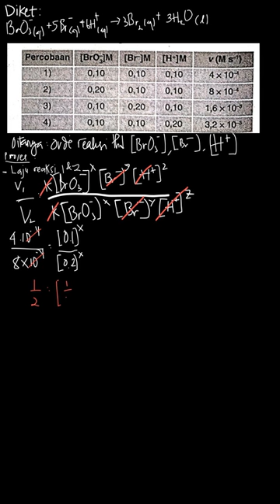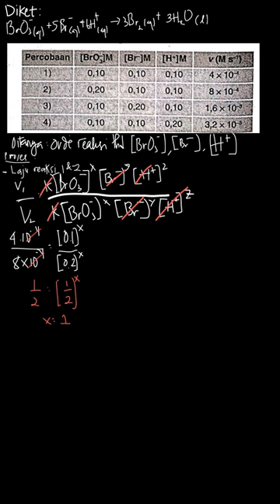Pada reaksi: BrO^-_3\left(aq\right)+5Br^-... | PR Kimia Untuk | Kelas 11 | 4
✅ Dalam video ini kita akan membahas: Pada reaksi:  BrO^-_3\left(aq\right)+5Br^-\left(aq\right)+6H^+\left(aq\right)\to3Br_2\left(g\right)+3H_2O\left(\ell\right)
 Diperoleh data sebagai berikut.

 Berdasarkan data tersebut, tentukan:
 orde reaksi terhadap  \left[BrO^-_3\right],\left[Br^-\right]dan\left[H^+\right]
Tema:
Kelas: 11
Mata Pelajaran: Kimia
Bab: 4
Buku: PR Kimia Untuk SMA/MA Peminatan Matematika dan Ilmu-Ilmu Alam Kelas XI Semester 1

👉 Buku yang telah tersedia:
{PLAYLIST_LINK}
Di mana kamu dapat menemukan kami?